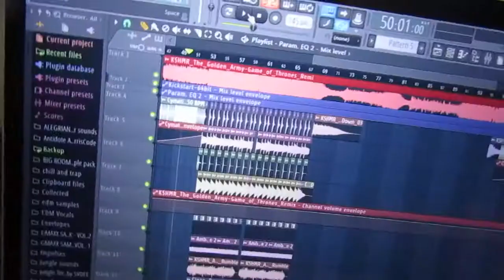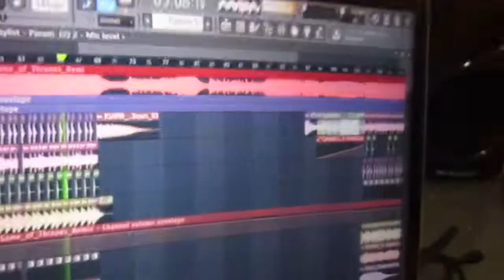Short Video | How i made Game of Thrones festival trap mix (Funny video idea)